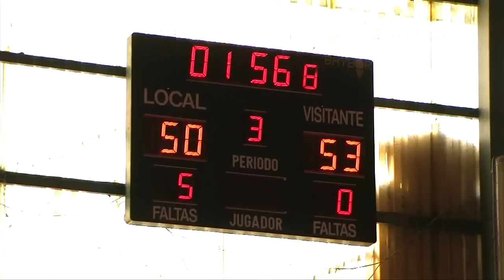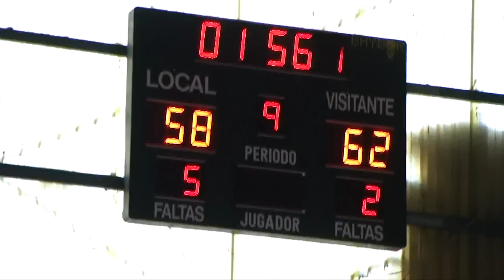Fase Final 1/4 Gr.1: Clickseguros Casablanca - CB Al-Qázeres. Resumen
Segunda jornada de la eliminatoria de la Fase Final de la Liga Femenina 2.